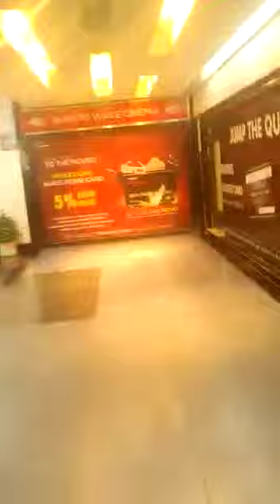Spider -Man 🕷️ no way home dekhne ka din aagya 🔥🔥😜😜 hoooooooo..... hurry